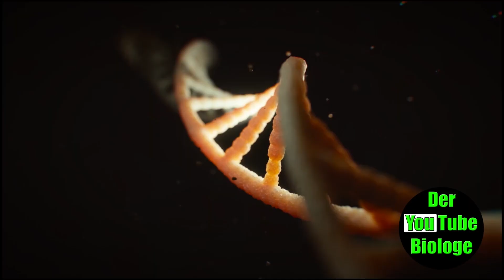Wie überlebt man den Stich einer Würfelqualle?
Die Stiche von Würfelquallen können unter Umständen tödlich enden. Würfelquallen gehören zu den potentiell gefährlichsten Gifttieren der Welt. Man findet sie in Australien, aber auch in anderen Gewässern. Eine andere Bezeichnung für Würfelquallen wäre Seewespe. In diesem Video erkläre ich euch, welche erste Hilfemaßnahmen man bei Würfelquallen ergreifen kann.